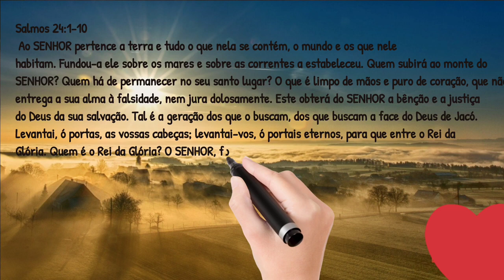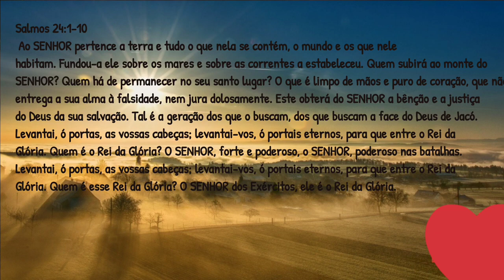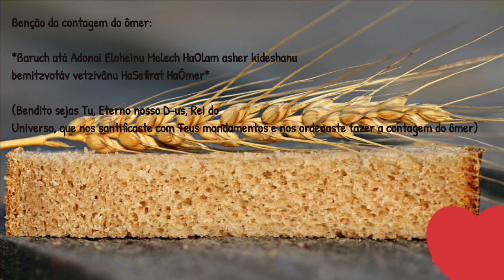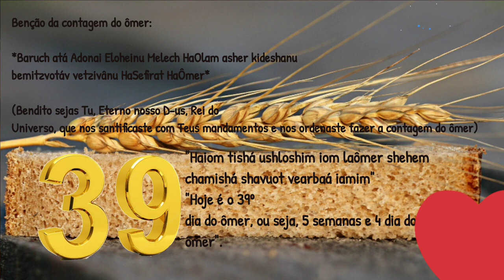4 oi.O Dia 39 do ᵓŎmḛr. Eu, Ele e a Tora